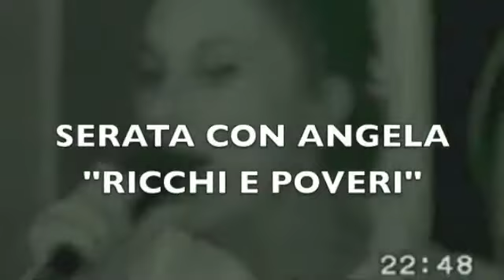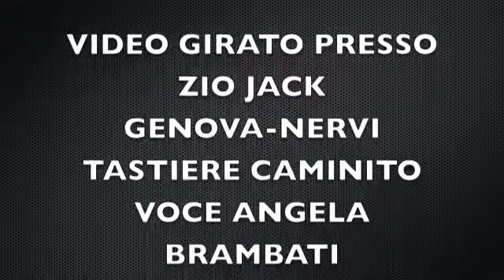KARAOKE CON ANGELA DEI R&P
By Caminito